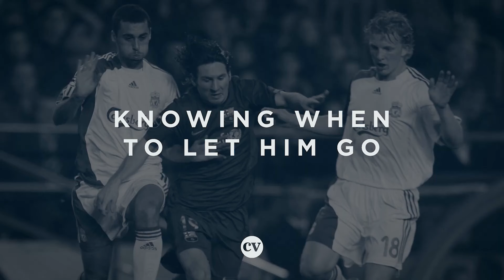Альваро Арбелоа | Матчі проти Мессі, Вільї та Іньєсти | Переклад The Coaches' Voice